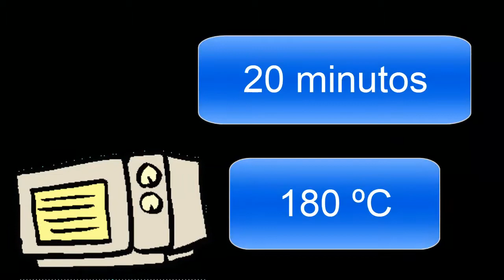PASTEL DE PATATAS Y PUERROS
Es una tarta salada que queda ligera al sofreír los puerros y cocer la patata. Montar la clara de huevo le da la esponjosidad que le caracteriza. Perfecta para una cena